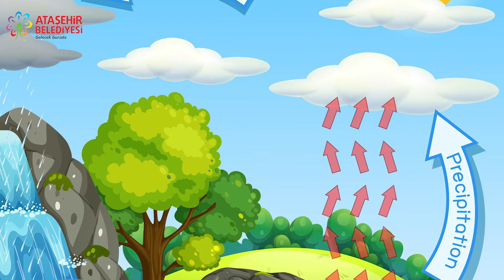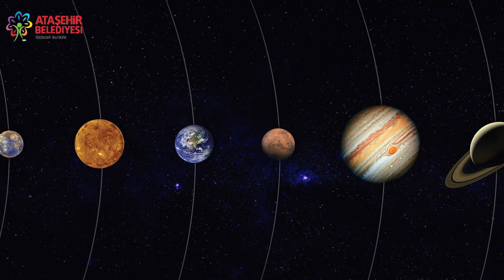Tıraş Köpüğü ile Bulut ve Yağmur Deneyi - Ataşehir Belediyesi Çevrimiçi Tasarım ve Beceri Atölyesi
Bulut oluşumunu, su döngüsünü ve bulut çeşitlerini ilgi çekici bir deney ile öğreniyoruz. Gökyüzüne baktığımızda gördüğümüz bulutların macerasına tanık oluyoruz.